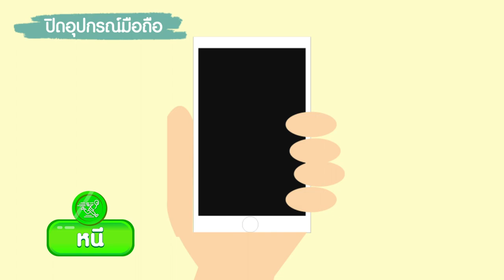เหตุ 242 คนร้ายคนร้ายกราดยิง (Active Shooter) ภาคสถานศึกษาเด็กเล็ก (การ์ตูน)